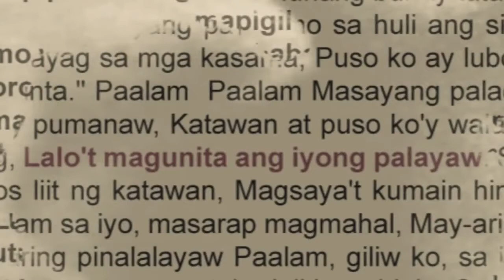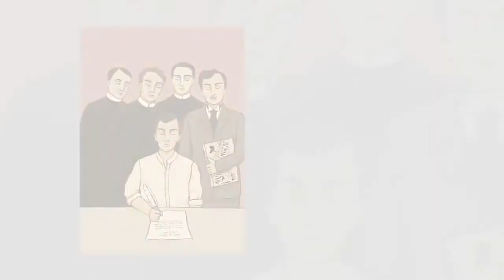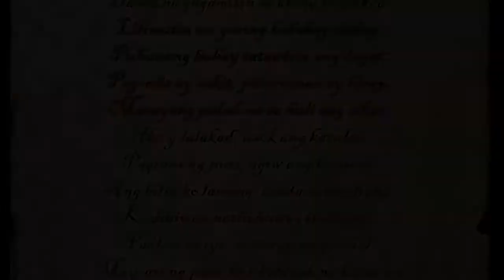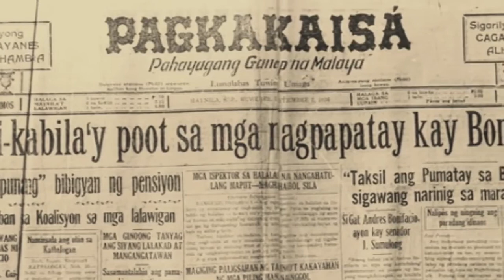Sa Huli ang Sikat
Ang awiting ito ng pag-ibig ay inawit ni Aiza Seguerra mula sa tula na isinulat ni Gregoria de Jesus para sa kanyang asawa na si Supremo Andres Bonifacio matapos ang malagim na kamatayan sa Maragondon, Cavite noong Mayo 1897.